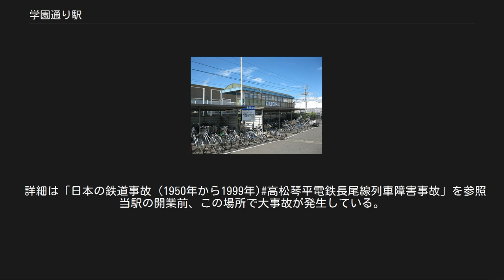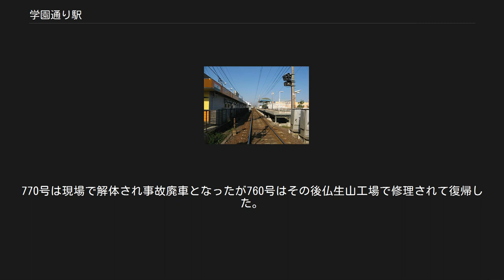学園通り駅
学園通り駅（がくえんどおりえき）は、香川県木田郡三木町大字鹿伏にある高松琴平電気鉄道長尾線の鉄道駅であり、三木町コミュニティバスのバスターミナル。
 三条駅以来、ことでんとして46年ぶり、長尾線としては公文明駅以来50年ぶりの新駅として2002年に開業した。
途中下車指定駅。
駅名は本駅敷地東側を走る町道「三木町道鹿伏南地線」の愛称である学園通りにちなみ、この道路の愛称はその沿線に香川県立三木高等学校が在する事に由来している。
 バスターミナルとしては2005年11月1日、三木町コミュニティバスの路線開業とともに本駅の西入場口スロープの北側に、バスを停車逗留させるための用地を確保して供用が開始された。
機能的にはターミナルではあるもののバスの整備等を行う設備等はないため構造的には停留所に近い。
 単式ホーム1面1線を有する。
駅入り口は駅待合所の両脇より駅東西へ向けてのスロープとなっている。
西側スロープを降りた場所にバスターミナルとなる学園通り駅停留所が存在する。
 バスターミナルとなる敷地においてはバス停車指示枠を一つしかとっていないが、停留所標識は指示枠からバス一台分前にずらされて設置されている。
そのためターミナルとしてバスが停車可能となる敷地は最低2台確保されていることになり、必要な場合にはその横の敷地も使用が可能となっているため常時でも3台程度のバス停車敷地を利用できる。
 学園通り駅バスターミナル 三木町コミュニティバスのバスターミナルであるため、同バスの全路線が本停留所に停車する。
 （注意：徒歩連絡。長尾街道上のバス停。両バス停とも徒歩約10分程度） ショッピングモール ベルシティ駐車場敷地南に建設。
町営パークアンドライド用の月極駐車場が整備されている。
 1948年（昭和23年）廃止。
鹿伏中央踏切の北西側に位置した駅で、学園通りとは踏切を挟んで正反対の長尾側に位置したとされる。
詳細は「日本の鉄道事故 (1950年から1999年)高松琴平電鉄長尾線列車障害事故」を参照 当駅の開業前、この場所で大事故が発生している。
それもことでん史上唯一（戦災を除けば）、乗務員に死者が発生した事故である。
 1978年（昭和53年）11月3日の14時35分ごろ、長尾駅発瓦町駅行き電車（750形770号＋同760号の2両、乗客9名）が約70km/hで走行中、当駅の長尾寄りにある鹿伏中央踏切で速度超過で停車できず警報を無視した大型ダンプカーと衝突、先頭車だった770号はダンプカーを約20m引きずって線路北側の水田（約1m下、現在のベルシティ駐車場）に転落した。
同車の前面は原形をとどめぬほどに潰れていた。
760号は転覆は免れたが脱線した。
電車の運転士（当時41歳）が殉職、ダンプの運転手（当時27歳）は即死、770号の乗客2名が重傷、760号にいた車掌も軽傷を負った。
770号は現場で解体され事故廃車となったが760号はその後仏生山工場で修理されて復帰した。
 高松琴平電気鉄道 ■長尾線 平木駅（N12） - 妙徳寺駅 - 学園通り駅（N13） - 鹿伏駅 - 白山駅（N14）